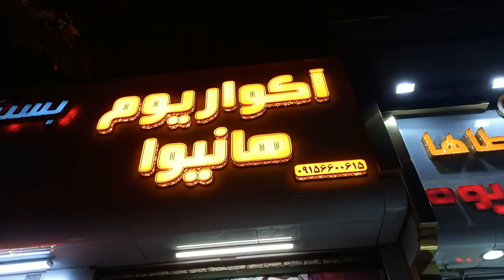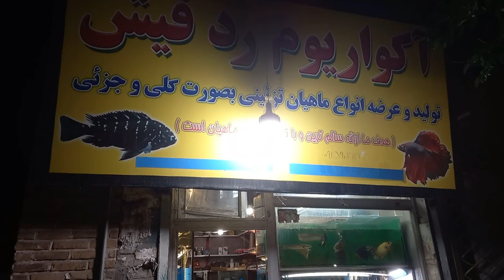Iran vlog - fish sellers store in Mashhad city 2024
Walk with me, beside colorful, unique fish in Mashhad, near Imam Reza holy shrine
Hi
I'm Jason. Welcome to Jason the adventurer YouTube channel

In this walk with me channel, I'll show you the most beautiful part of Iran, especially Mashhad city to get familiar with Iran and its history and...
Let your friends know about my channel.

Watch the other videos by the links in below : 👇🏻

00:00 introduction about this video
00:12 haniva fish shop
06:50 red fish shop